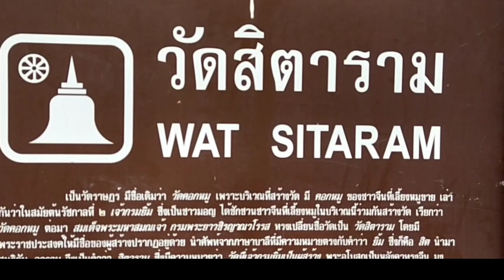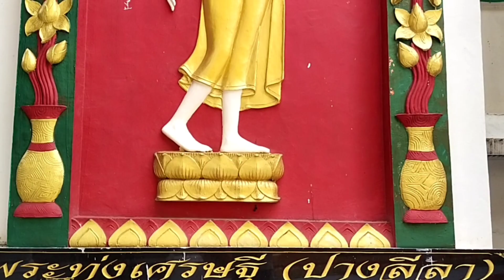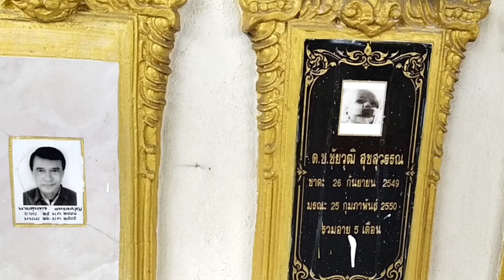Tourists don't know this nice Bangkok temple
Wat Sitaram, just a few steps from Golden Mountain, is always overlooked even if it has some impressive Buddha statues